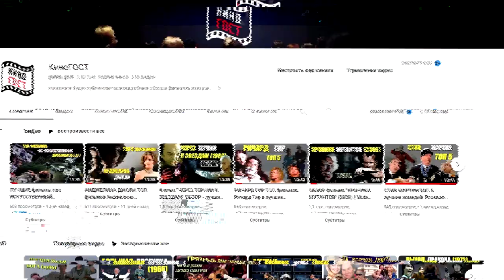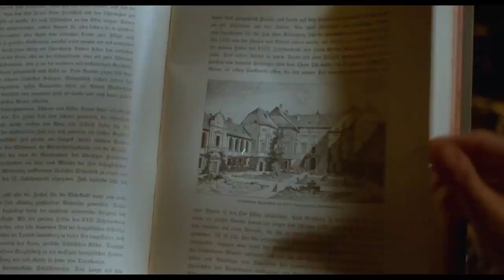ОБЗОР фильма «ПСЫ ВОИНЫ» (2002) / Dog Soldiers фильм про оборотней волков режиссера Нила Маршалла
ПСЫ-ВОИНЫ (2002) / Dog Soldiers
Страна: США, Великобритания, Люксембург
Жанр: ужасы, боевик, триллер, фэнтези, приключения
⏳ Продолжительность: 01.44.52
🎥 Режиссер: Нил Маршалл / Neil Marshall

🏆 КиноПоиск 6.7
IMDb: 6.80

«Псы-воины» (2002) (Dog Soldiers) — малобюджетный английский хоррор-боевик поджанра "werewolf-movies"  режиссёра Нила Маршалла, снятый в жанре ужасов и повествующий об оборотнях.

🎬 СОДЕРЖАНИЕ «Псы-воины» (обзор):
00:00 О фильме «Псы-воины» / Dog Soldiers (2002)
01:08 «Псы-воины» АКТЕРЫ и РОЛИ
01:39 Факты о съемках Dog Soldiers (2002)
03:53 «Псы-воины» СЮЖЕТ
05:58 Рекомендации к просмотру фильма «Псы-воины» (2002)

Фильм про оборотней волков получил награды: Гран-при "ЗОЛОТОЙ ВОРОН" и приз зрительских симпатий фестиваля фантастических фильмов в Брюсселе, а также Гран-при за лучший европейский фантастический фильм международного кинофестиваля "Синенигма" (Люксембург).

🎭 Фильм «Псы-войны» (2002) АКТЕРЫ: Шон Пертви, Кевин МакКидд, Эмма Клисби, Лиам Каннингэм, Томас Локйер, Даррен Морфитт, Крис Робсон, Лесли Симпсон, Тина Ландини, Крэйг Конуэй

Благодаря отличным актёрским работам (особенно выделяется игра Шона Пертви), напряжённому действию и завораживающей атмосферности, "Псы-войны" (2001) смотрятся на одном дыхании, а гениальный черный юмор придает ему особый шарм.

📝 Фильм «Псы-воины» ОПИСАНИЕ: Отряд британских солдат под командованием сержанта Уэллса (Шон Пертви) отправился на боевое задание в дикие леса горной Шотландии. Но то, что началось как обычные армейские учения, превратилось в настоящий кошмар. Прибыв на секретную военную базу, солдаты обнаружили истекающего кровью капитана Райана (Лиам Каннингем) и растерзанные останки его подчиненных…

Одного из солдат в фильме «Псы-воины» (2002) зовут Брюс Кэмпбелл, что является отсылкой на «Зловещих мертвецов» (1981), где Брюс сыграл главную роль.

Актер Кевин МакКидд (персонаж Купера) – шотландец, и ему хорошо известно, что в Шотландии нет мест, которые располагались бы настолько далеко от населенных пунктов, как это показано в фильме «Псы-войны» (2001).

Режиссер «Псов-воинов» Нил Маршалл решил использовать танцоров вместо каскадеров, чтобы подчеркнуть грацию и изящные движения оборотней.

Персонаж Шона Пертви, сержант Уэллс, получил свое имя в честь известнейшего писателя-фантаста, Герберта Джорджа Уэллса.

Когда Райан моет лицо в ванной и наклоняет голову, глядя на свое отражение в зеркале, это является первым физическим признаком того, что он превращается в оборотня (werewolf).

В фильме «Псы-воины» (2002) практически нет кадров с компьютерными спецэффектами, так как создатели  посчитали, что кинематографисты слишком часто используют компьютерную графику, отвлекающую зрителей от сюжета картины.

Фермерский дом в реальности представляет собой две постройки, к которым создатели «Псов-воинов» фильма ужасов пристроили переднюю стену, боковую стену и крышу для наружных съемок, а затем воссоздали интерьеры внутри домов на съемочной площадке.

Молодой режиссер Нил Маршал успешно комбинирует в своем фильме ужасов «Псы-воины» (2002) элементы "серьезного" werewolf-фильма с забавными моментами и многочисленными отсылками к классике жанра.

Фильм Dog Soldiers werewolf очень динамичен, прекрасно снят и смонтирован, с реалистичными живыми эффектами и хорошими актерскими работами. В фильме ужасов «Псы-воины» актеров задействовано немного, но все они исполняют свои роли просто замечательно. Особенно выделяется в фильме «Псы-воины» актер Шон Пертви, исполнивший роль командира учебного отряда с тонкими психологическими аспектами, которые в таком фильме ужасов как «Псы-воины» зритель увидеть вовсе не ожидает.

«Псы – воины» с оборотнями - наглядный пример европейского фильма, когда за небольшие деньги снимается хорошее динамичное кино.

«Псы-воины» фильм ужасов и классный экшен-хоррор, пусть довольно дешевый и по сути трэшевый, но снятый на высшем профессиональном уровне в своем жанре, пропитанный тонким черным британским юмором.

Грим в фильме про оборотней волков выполнен на высшем уровне, а монстры выглядят очень реалистично - отвратительные, грязные, с оскаленными мордами.
Изобретательно, с любовью сделанный, фильм «Псы-воины» (2002) не претендует на вселенский пафос современных голливудских хоррор-суррогатов, но при этом затягивает и преподносит неожиданные сюрпризы.

Работу Нила Маршалла нужно обязательно увидеть всем поклонникам вервольф-кинематографа, ведь «Псы-войны» - фильм ужасов, один из лучших в жанре.

Фильм «Псы-воины» (2002) не совсем об оборотнях, а об отношении современного человека к непонятным для него явлениям и о взаимоотношениях в тесном коллективе в ситуации выживания перед лицом опасности. Фильм про оборотней и волков затрагивает тему предательства и коварства, чтобы вы были готовы, когда и за вами придут «ПСЫ-ВОИНЫ».